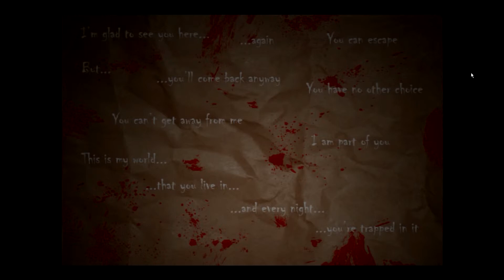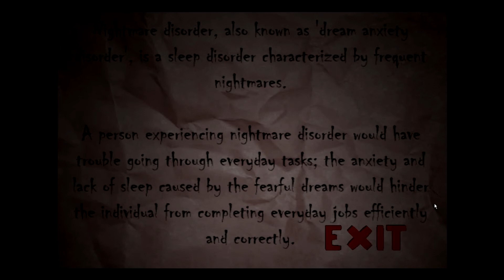Nox Timore | OHHH HELL NO :'(( (Horror)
Awesome game,  I sharted myself. K
►SUPPORT THE GAME: Nox Timore
By: Vidas Šalavėjus

:::WHO ARE THE DAVIS BROTHERS:::
►We are just two brothers trying to entertain and give love to the world, while spreading positivity to as many people as possible.